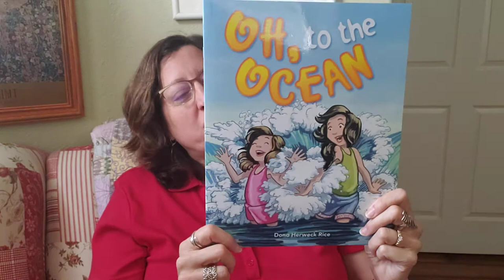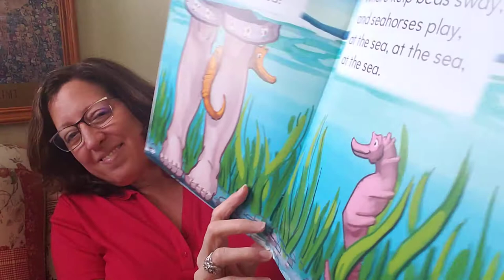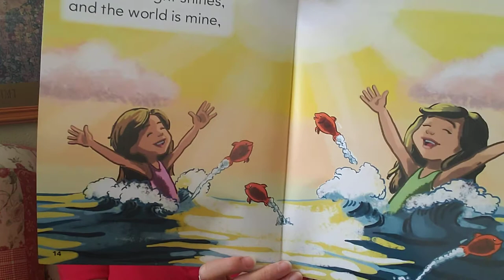Oh, to the Ocean Read Aloud - Free eBook and Activities Included!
Have your child or students follow along with this read aloud video of our fiction reader, Oh, to the Ocean. This is the perfect book for children in grades PK-2.